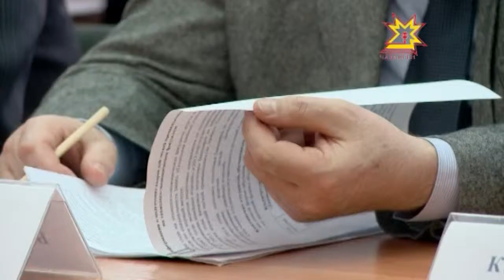Рабочие профессии сейчас в почете.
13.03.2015 В опытных квалифицированных кадрах нуждаются  крупные промышленные предприятия и малый бизнес.  О том, где брать новую рабочую смену для легкой промышленности, говорили сегодня на круглом столе  в Чебоксарском механико-технологическом техникуме. Здесь собрались представители учебных заведений, предприятий и органов государственной власти.